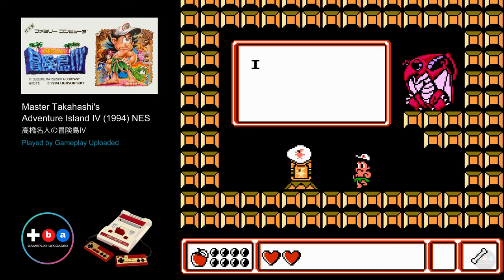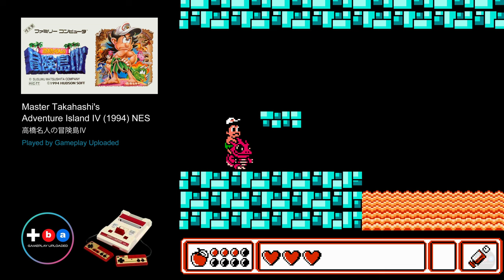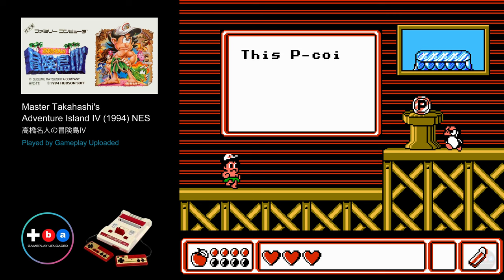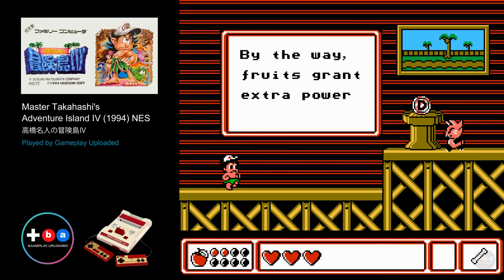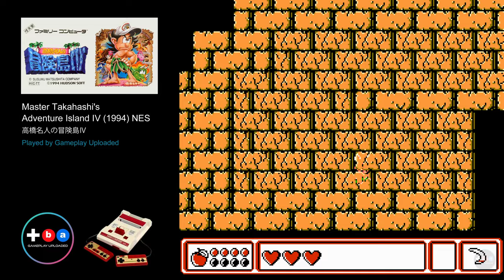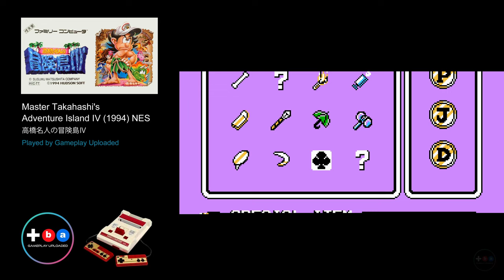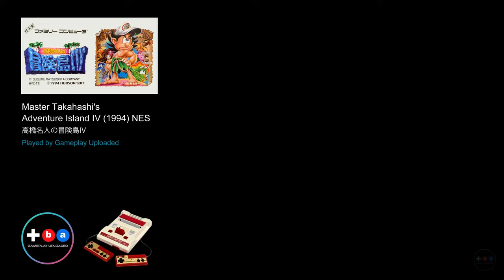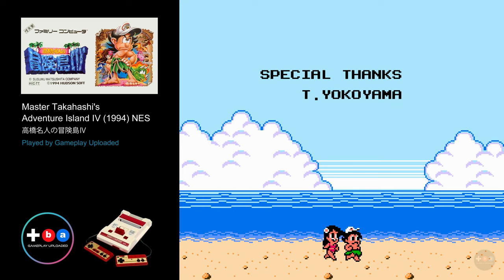Adventure Island IV / 高橋名人の冒険島IV (1994) NES [TAS]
Adventure Island IV (高橋名人の冒険島IV) | Hudson Soft | 1994

Miscellaneous
Full english translation patch by Zynk Oxhyde

Played, recorded and published by - Gameplay Uploaded
Thumbnail artwork by - Gameplay Uploaded